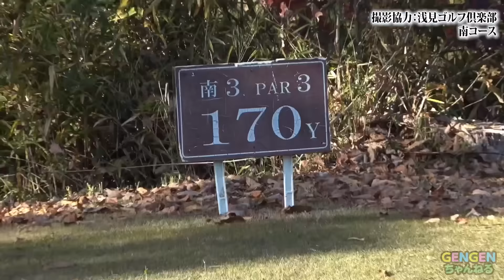サンタコスゴルフ実現！！追加罰ゲームは負けたら沖縄！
大人気YouTube！
【恵比寿ゴルフレンジャー】
のピンクちゃんの新コーナー❗️で
ピンクちゃんとGENGENが対決🔥

1〜3ホールは
【恵比寿ゴルフレンジャー】のチャンネルで❗️

【パリティー購入はこちら】
☆★◎パリピティー販売中◎★☆
▽▽▽販売サイト▽▽▽

☆★◎GENGENちゃんねるSNS◎★☆